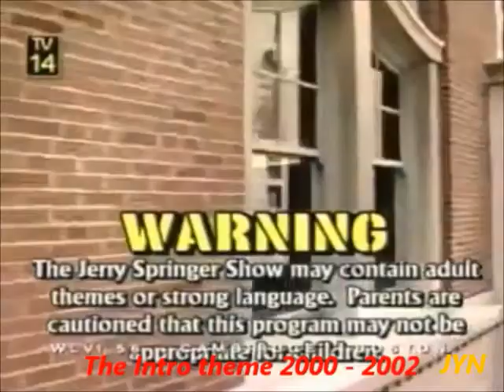Vlog on Jerry Springer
Back in 1991, The Jerry Springer Show was introduced as a talk show where it first dealt with solving problems and helping people out. Now since 1994, it has turned into trash Tv for most viewers, including me that loves all the drama. It has been going on for 22 year and I am uncertain if this will go on but till then, Enjoy my story on it.